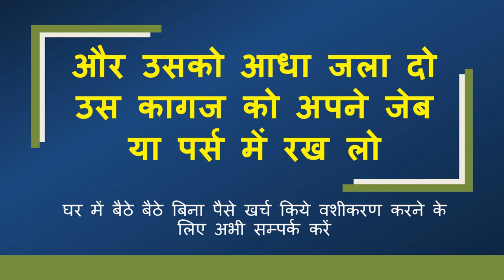यह मंत्र सात बार घर के बाहर मन में बोलो खुद इशारा करेगी घर बुलाने के लिए